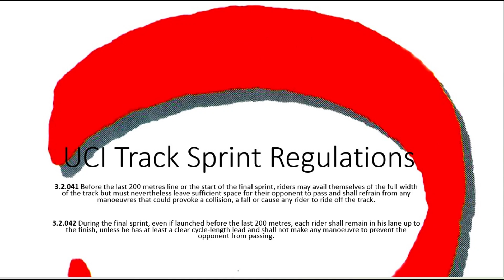Olympic Gold Robbery? Was the 1992 Barcelona Olympic Track Cycling Sprint Final a fair race?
Controversially Gary Neiwand may have lost an Olympic Gold Medal in Barcelona 1992 over a poor commissaire decision that cost him a sudden death ride off against Jens Fiedler. You be the judge and jury. Was Gary robbed?

Facebook Story Post:

Just putting it out there but was the Olympic sprint gold medal in Barcelona decided by the commissaires? Was Gary unfairly treated in Heat 2 against his nemesis Jens Fiedler?